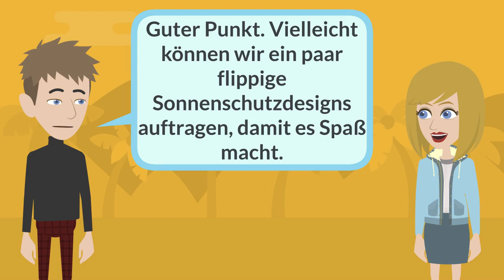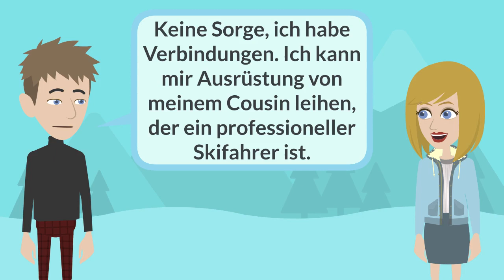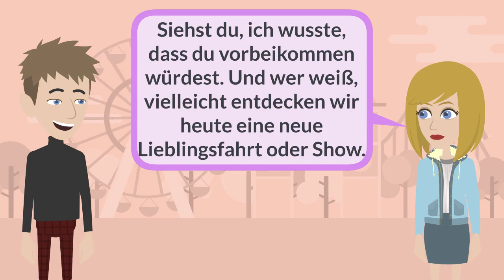French Practice - Lesson 81-100 | Pratique quotidienne du français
Lesson 81: Walk in the park
Lesson 82: Do you like swimming?
Lesson 83: Carrying luggage for travelling
Lesson 84: Have you seen my new car?
Lesson 85: Shopping in a new mall
Lesson 86: Big discount in supermarket
Lesson 87: Have you ever been skiing before?
Lesson 88: Have you seen my phone?
Lesson 89: Planning a visit to England
Lesson 90: Breakfast in a nice hotel
Lesson 91: Do you know where we're going?
Lesson 92: Choosing a birthday gift for a friend
Lesson 93: Looking for a book
Lesson 94: Buying tickets for concert
Lesson 95: What do you want to make for dinner tonight?
Lesson 96: Do you want to play some badminton with me?
Lesson 97: Where to go for lunch
Lesson 98: This aquarium park is amazing
Lesson 99: Reporting project status
Lesson 100: We're back at Disneyland again

Et bienvenue sur nos chaînes d'autres langues ci-dessous.

Et merci aux boutiques en ligne ci-dessous de soutenir notre chaîne !